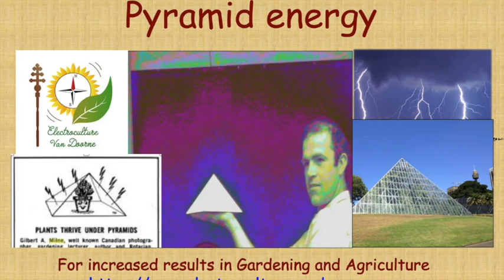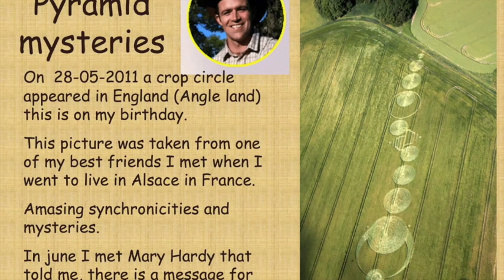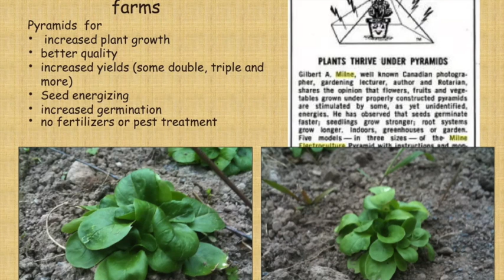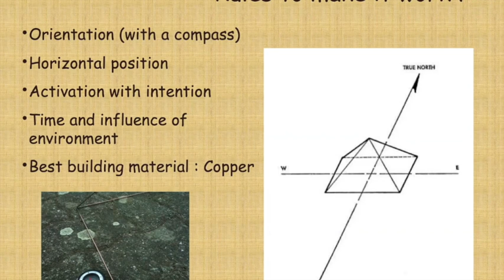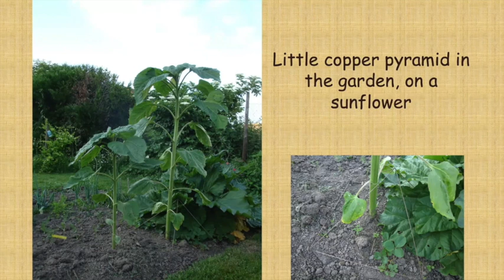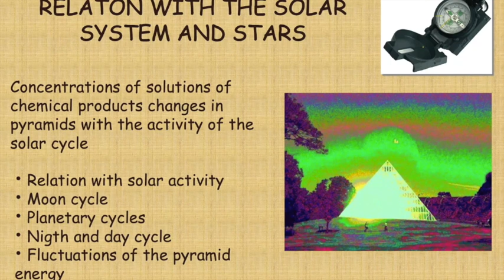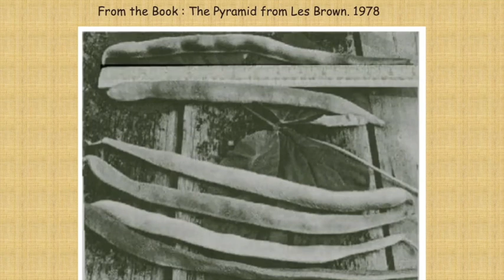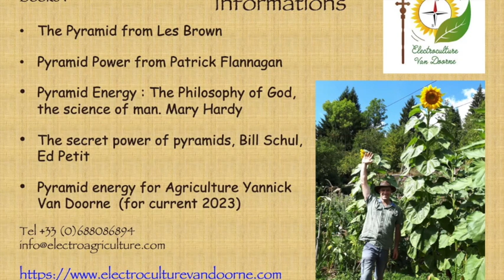Elektrokultur Teil 6 Pyramide energie mit Yannick Van Doorne Pyramid power to grow healthy plants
Elektrokultur Teil 6 Pyramiden energie mit Yannick Van Doorne